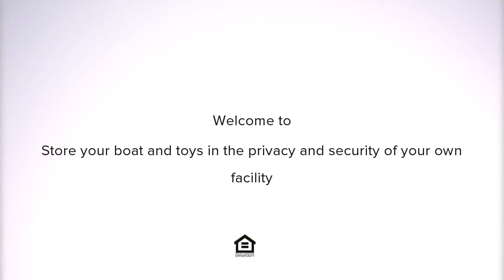230 N Hopkins Street 16, Grand Haven, MI Presented by Laura Zervas.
Contact Laura Zervas for more information.
Coldwell Banker Woodland Schmidt-506 S Beacon Blvd, Grand Haven, MI  49417

Store your boat and toys  in the privacy and security of your own facility.BOAT STORAGE CONDOMINIUM 50X100Located in Grand Haven on the Grand River, just east of Grand Isle Marina owner has established/current  renters with leases that end May 2020, these units are in high demand with a list of renters on a waiting list. Features: 36X50 electric powered bifold aircraft hangar door  that opens entire width of the unit and a 14X14 exterior overhead door on street side and 2 service doorsepoxied floor with drains, private  tiled bathroom with tiled shower , sink and dressing area, furnace and storage area, security system that monitors temperature & fire protection. 325 ft of seawall for in/out  temporary docking for boats up to 24' beam and over 90' in length weighing up to 180,000 lbs